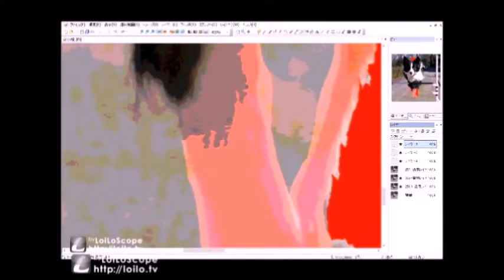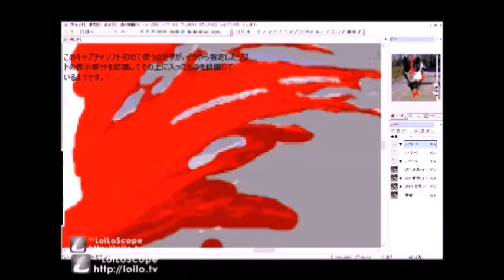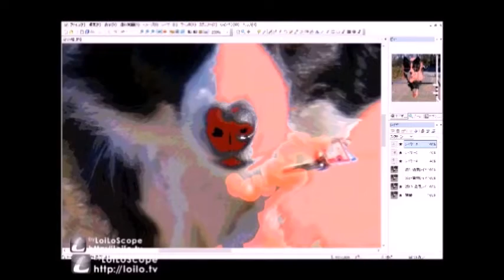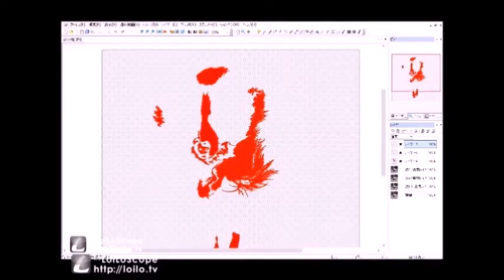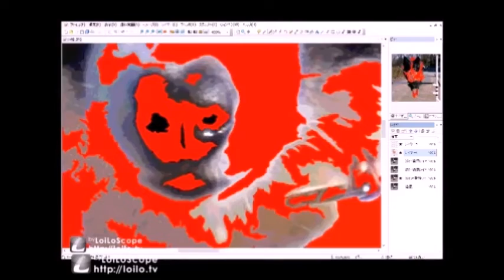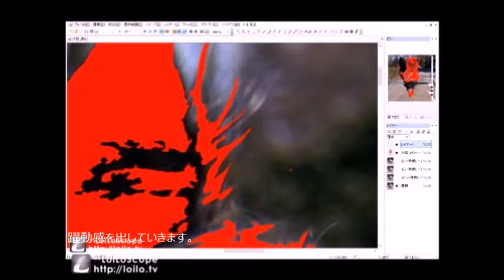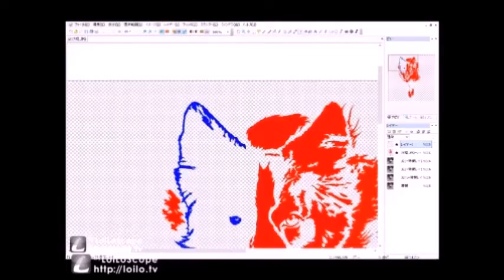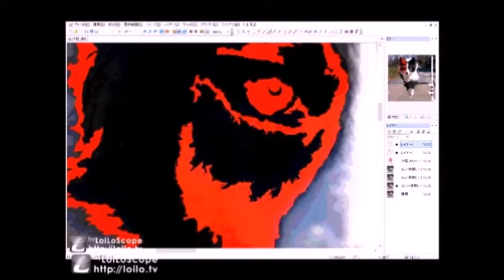愛犬ボーダーコリーのあずきを絵にしてみた I painted my dog, Azuki, a Border Collie.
かなり昔に制作した動画です。
もうこんなのは作れないなぁ。

This is a video I produced a long time ago.
I can't make something like this anymore.